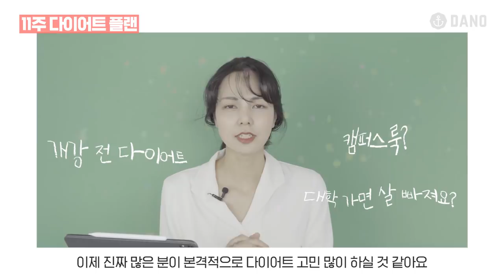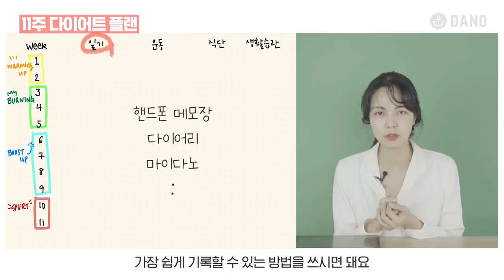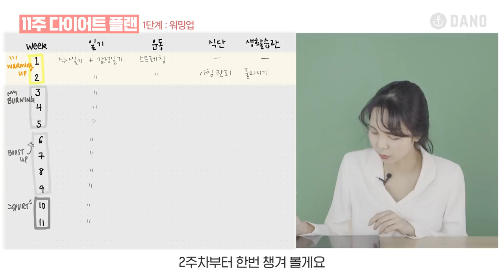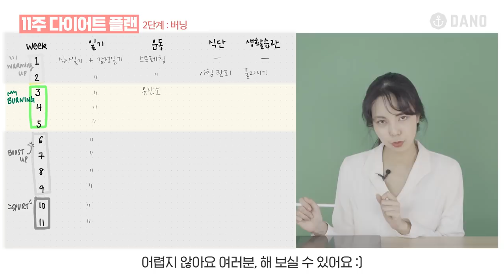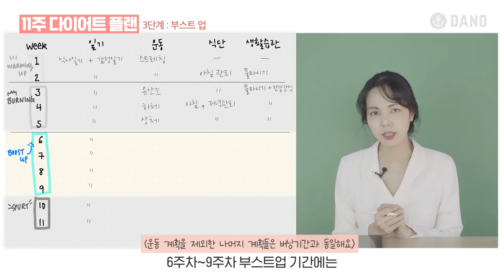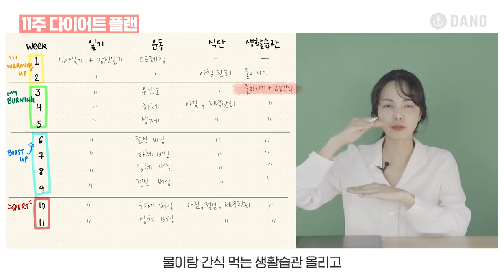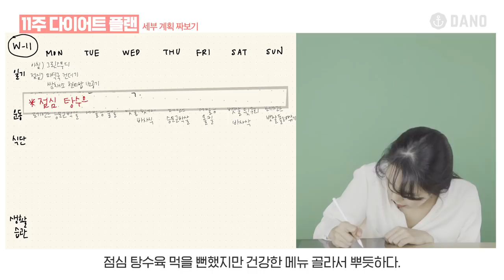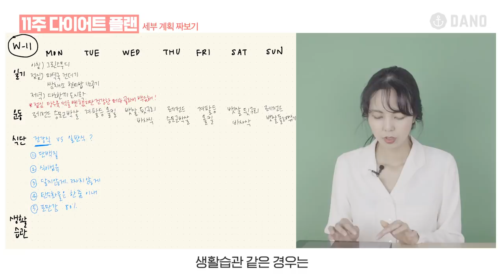[Eng] 따라 하면 무조건 살 빠지는 11주 다이어트 플랜✍ (수능생,대학생,직장인 모두를 위한 선물💌)ㅣ다노티비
안녕하세요 다노블리 여러분! 다노언니 제시예요😃

수능이 끝난 많은 수험생 다노블리분들이
개강 전 다이어트 계획을 댓글로 요청해 주셔서

이번엔 11주 다이어트 플랜을 준비해 봤어요 :)

수능생분들을 위해 준비했지만,

사실 방학 다이어트 고민 중인 대학생 다노블리부터

2020년 봄을 한발 먼저 준비하는 직장인 다노블리까지

모두 활용할 수 있는 계획표랍니다 :)

많은 분들에게 도움이 되길 바라요🙏
올겨울도 다노티비와 습관성형 함께해요💗

* 계획표 속 운동 바로가기

♪BGM

▷goo.gl/nCCD5d